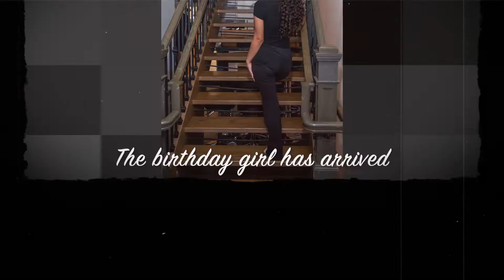Christina's Sweet 16